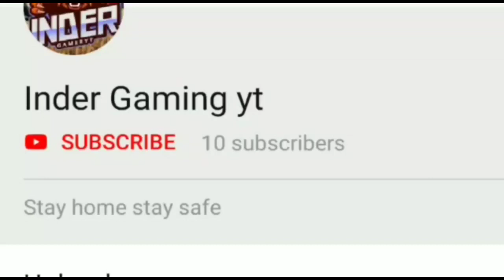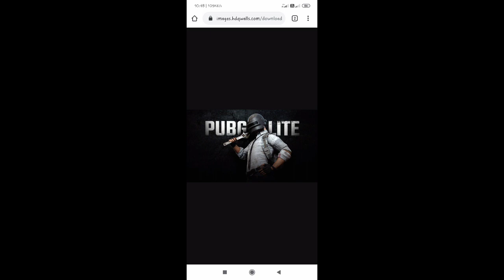New update 0.17 in pubg lite highlights and link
New beta update of pubg mobile lite 0.17 version highlights